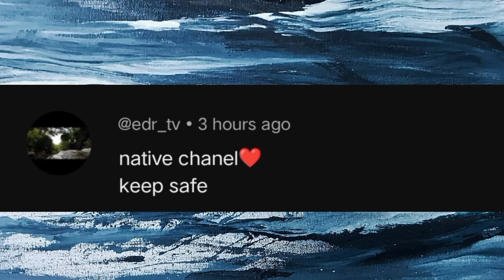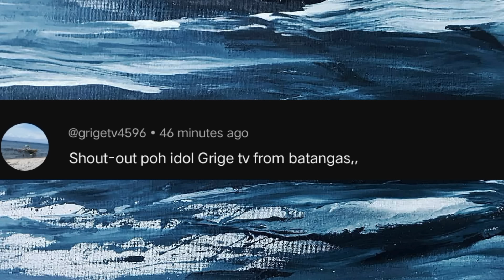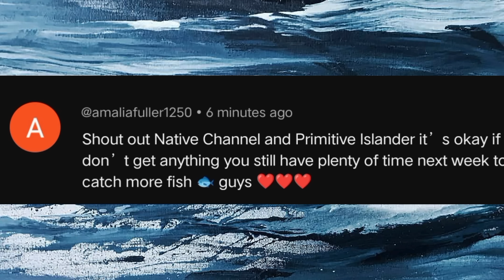vlog #449 Spearfishing Philippines isdang mamahalin